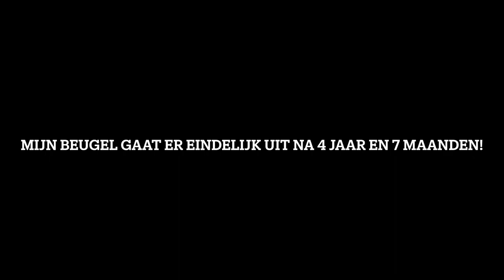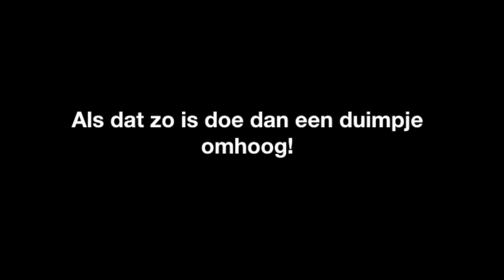MIJN BEUGEL GAAT ER EINDELIJK UIT NA 4 JAAR EN 7 MAANDEN!!! - VLOG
Hi! Na 4 jaar en 7 maanden gaat eindelijk mijn beugel eruit!
Veel kijkplezier!
xoxo botyfully